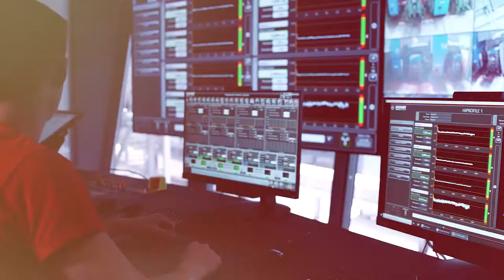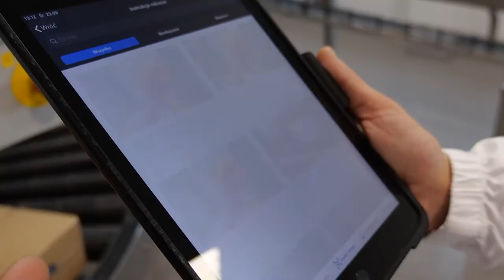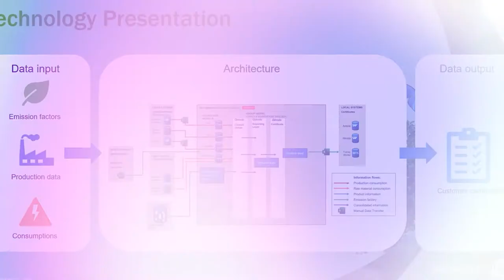Microsoft Intelligent Manufacturing Award 2023 | Meet the winners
The Microsoft Intelligent Manufacturing Award, jointly organized by Microsoft and Roland Berger, rewards innovative digital solutions for operations under the Motto "Bring data to value". Among the many leading companies that participated, there are 6 winners across 5 categories:

Innovate: DANIELI AUTOMATION and BEANTECH
Scale: TRUMPF Werkzeugmaschinen SE & Co. KG and prenode GmbH
Distrupt: Siemens AG - Digital Enterprise & Digital Services
Add value: Danone
Sustainability: Outokumpu Oyj
Overall Winner: fischerwerke GmbH & Co. KG